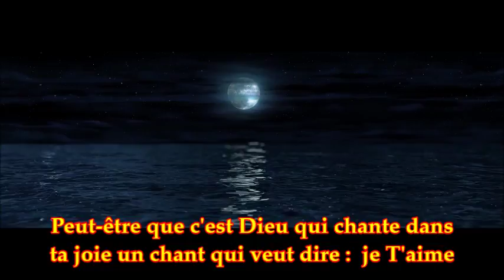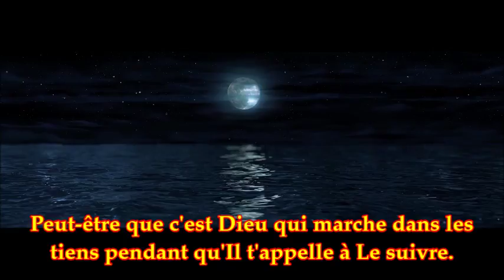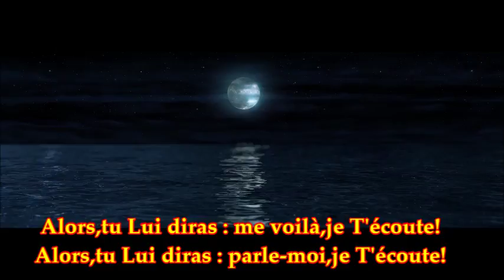Si tu entends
Chant avec Paroles et Musique. Photo: Pleine Lune sur la Mer.